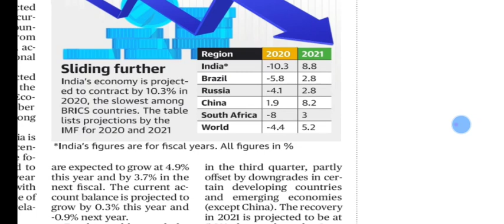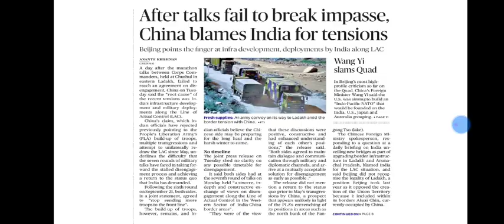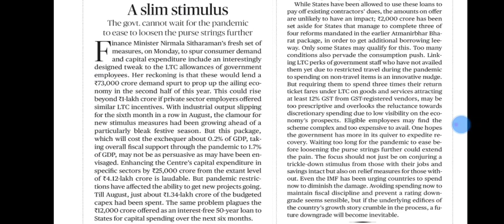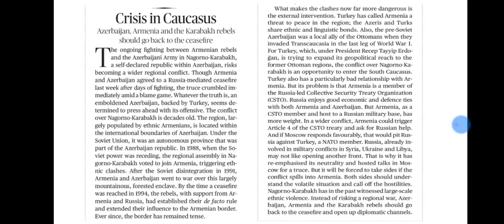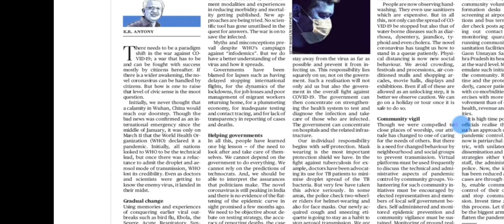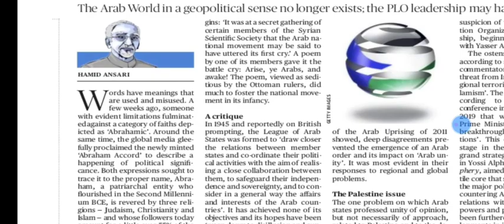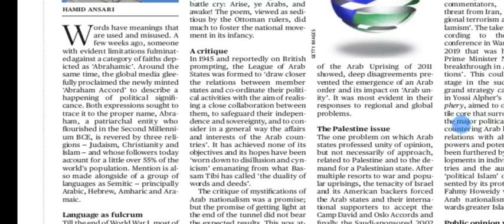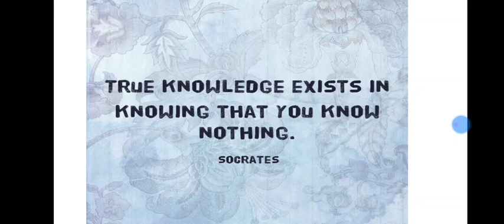14 October 2020 The Hindu Editorial Analysis | Editorials Simplified | Ayushi Joshi | Achieve IAS